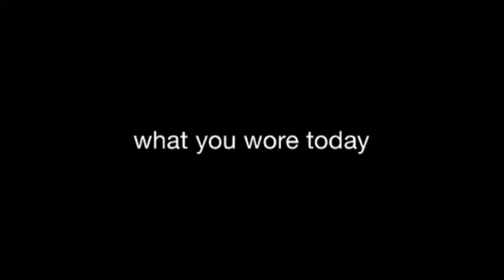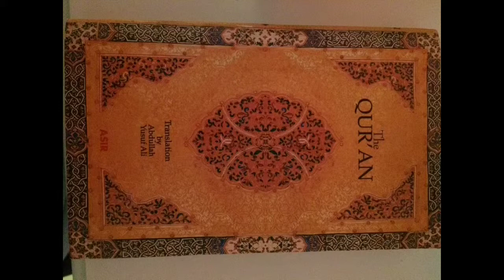Photo Assignment #3- Kincaid